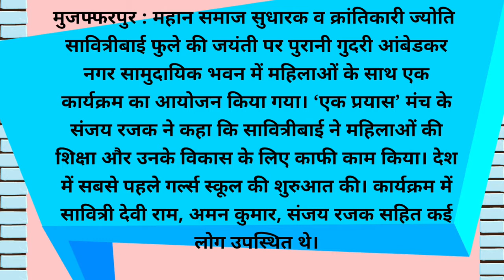Savitribai : The lady who who started girls’ school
मुजफ्फरपुर : महान समाज सुधारक व क्रांतिकारी ज्योति सावित्रीबाई फुले की जयंती पर पुरानी गुदरी आंबेडकर नगर सामुदायिक भवन में महिलाओं के साथ एक कार्यक्रम का आयोजन किया गया। ‘एक प्रयास’ मंच के संजय रजक ने कहा कि सावित्रीबाई ने महिलाओं की शिक्षा और उनके विकास के लिए काफी काम किया। देश में सबसे पहले गर्ल्स स्कूल की शुरुआत की। कार्यक्रम में सावित्री देवी राम, अमन कुमार, संजय रजक सहित कई लोग उपस्थित थे।
Track : In The Throes Asher Fulero